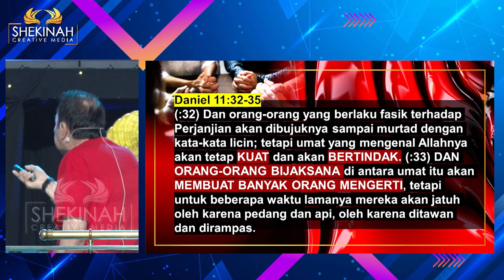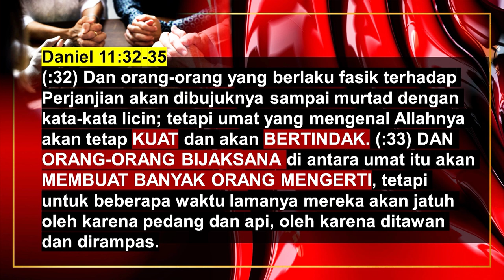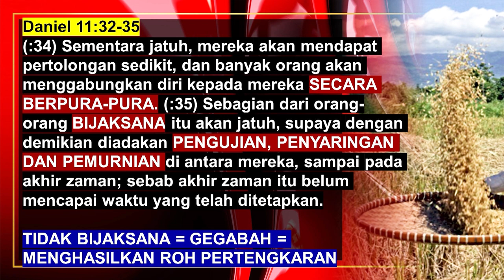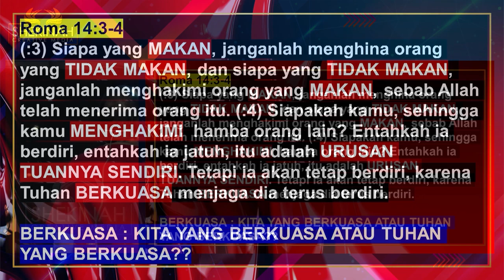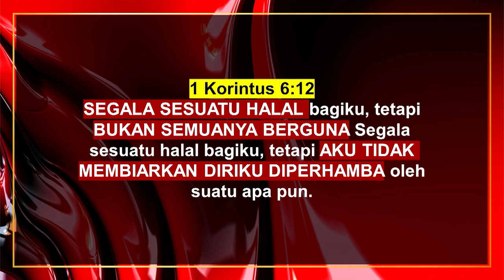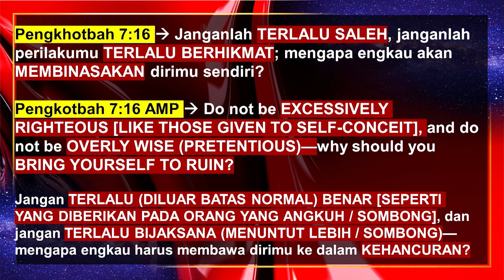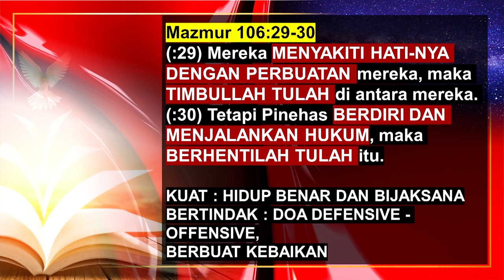Ps Petrus Hadi - Freedom and Wisdom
Manusia diberi kebebasan (freedom) untuk memilih. Walau begitu akan menjadi bahaya ketika freedom tidak disertai kebijaksanaan (wisdom). Hari-hari ini kita harus kuat dan caranya adalah hidup dalam perjanjian dengan Tuhan. Kita juga harus bertindak, memiliki sikap bijaksana karena Tuhan akan pakai kita untuk membuat banyak orang mengerti. Memang kita tetap akan diijinkan jatuh supaya dengan demikian diadakan pengujian, penyaringan dan pemurnian. Ini adalah proses yang tidak akan dipahami orang fasik, hanya orang bijaksana saja yang mengerti.

Firman berkata siapa saja yang makan janganlah menghina yang tidak makan, demikian sebaliknya. Siapa kita menghakimi orang lain? Entah orang lain berdiri atau jatuh, itu urusan tuannya sendiri, sementara Ia akan tetap berdiri karena Tuhan berkuasa menjaga dia terus berdiri (Roma 14:3-4)

Humans are given the freedom to choose. However, it will be dangerous when freedom is not accompanied by wisdom. These days we have to be strong and the way is to live in a covenant with God. We must also act, have a wise attitude because God will use us to make many people understand. Indeed, we will still be allowed to fall so that testing, sifting and purification are carried out. This is a process that the wicked will not understand, only the wise will understand.

Scripture says that whoever eats does not insult those who do not eat, and vice versa. Who are we to judge others? Whether others stand up or fall is the master's business, while he will remain standing because God has the power to keep him standing (Romans 14:3-4)

Prayer Request (Dukungan Doa):
Phone / Whatsapp

Terima kasih.